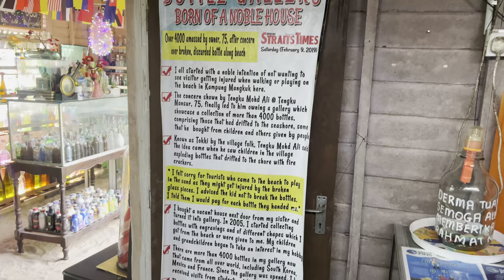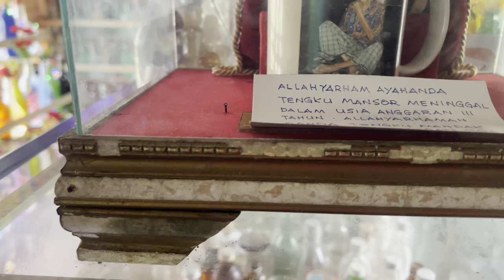Rumah Botol di Mangkuk